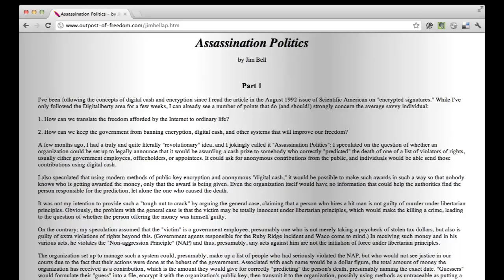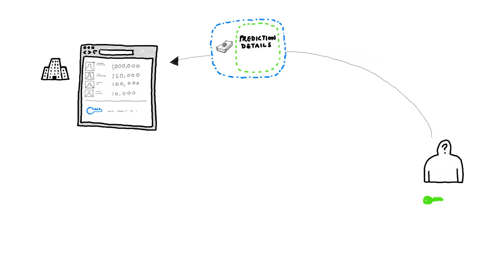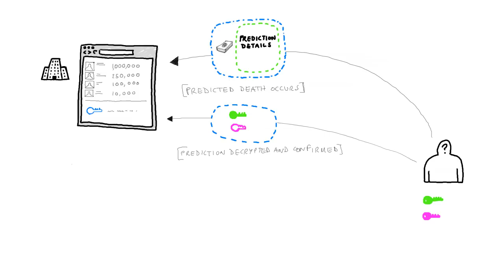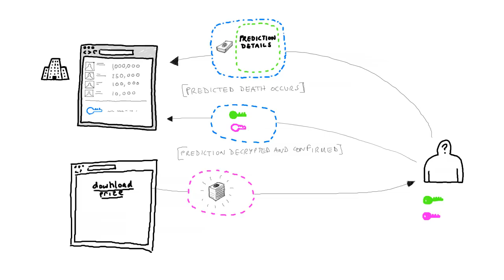Jim Bell's 'Assassination Politics'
The essay.

Help crowd-fund the third film in the George Ought to Help series.

At 2:25, in the section quoting from Bell's essay it says "using the organisation's public key", I think this is a mistake by Bell, and that this should be "using the organisation's private key".

Here's a 2002 article from Bob Murphy critical of the technical feasibility (and desirability) of AP.